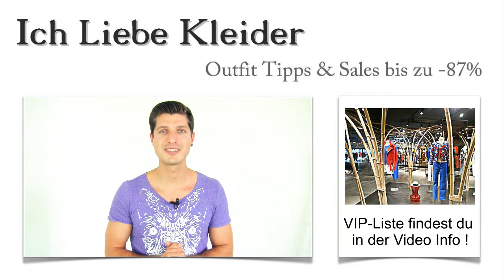Abendkleider in München kaufen: Die 3 besten Laden Boutique mit Outlet & Verleih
Hier findet ihr die schönsten Abendkleider, in den besten Boutiquen Münchners Laden-Straßen
Abendkleider München Innenstadt
Abendkleider München Sonnenstraße
Abendkleider München Hauptbahnhof
Abendkleider München Marienplatz

Stilvoll in München unterwegs: Schicke Abendkleider in München kaufen
Abendkleider München kaufen Laden Boutique Outlet VerleihSeid ihr auch so viel unterwegs wie ich? Dann wisst ihr ja genau, wie schwer es ist, in großen Städten besondere Boutiquen zu entdecken. Ich habe mir gedacht, dass ich euch hier nach und nach die besten Laden-Boutiquen für Abendkleider in München vorstellen werde. Damit bekommt ihr eine Art Shopping-Guide für diese traumhafte Stadt. Ihr werdet staunen, was es für tolle Möglichkeiten gibt. Ihr habt die Wahl: Wollt ihr Abendkleider in München kaufen oder vielleicht auch nur ausleihen? Hier erfahrt ihr, wo ihr die schönsten Abendkleider zu attraktiven Konditionen finden könnt.

Abendkleider München kaufen Laden Boutique
Die Vorteile der ausgewählten Boutiquen
Doch was unterscheidet die hier vorgestellten Boutiquen von anderen Geschäften? Wer in München Abendkleider kaufen möchte, wünscht sich eine kompetente Beratung und eine große Auswahl aktueller Modelle. Dabei spielen natürlich auch die Preise eine wichtige Rolle. Alle hier vorgestellten Boutiquen, in denen ihr Abendkleider in München kaufen oder leihen könnt, gewähren meinen Kunden ganz spezielle Rabatte oder Services. Damit wird eure Shoppingtour in München zu einem ganz besonderen Erlebnis.

Abendkleider in München kaufen und Sonderkonditionen genießen
Jede hier vorgestellte Boutique, die Abendkleider in München verleiht oder verkauft, ist von mir ganz gezielt ausgewählt worden. Schließlich sollt ihr euch wie echte VIPs fühlen und natürlich genauso behandelt werden, wenn ihr in München Abendkleider sucht. Es spielt keine Rolle, ob ihr Abendkleider in München am Hauptbahnhof sucht oder lieber Abendkleider in München am Marienplatz kaufen wollt. Hier informiere ich euch ganz genau über die besten Boutiquen der Stadt.

Abendkleider München kaufen Outlet Verleih

Die Stadt erobern und Abendkleider in Münchens Innenstadt kaufen Stellt euch vor, ihr kennt euch nicht besonders gut in München aus. Ihr wollt eure Zeit in der bayerischen Landeshauptstadt einfach genießen und euch ein schickes Abendkleid gönnen. Beim Bummel durch die Innenstadt entdeckt ihr verschiedenste Geschäfte, wisst aber nicht, welches sich durch besonders guten Service von anderen abhebt. Und genau das erfahrt ihr von mir. Ich habe verschiedene Partner gewonnen, bei denen ihr Abendkleider in München günstig kaufen oder leihen könnt.

Topaktuelle Abendkleider in München ausleihen
Sicher werden sich Einige von euch jetzt fragen, warum man unbedingt Abendkleider in München kaufen muss. Und ihr habt natürlich Recht! Da diese schicken Kleider nur selten getragen werden, kann es sich lohnen, topaktuelle Abendkleider für den einen Abend einfach auszuleihen. Wo ihr die schönsten Abendkleider mieten könnt, erfahrt ihr hier im Abendkleider Shopping-Guide. Mit meinen Tipps lernt ihr tollen Service kennen und könnt Abendkleider ausleihen, die absolut im Trend liegen. So spart ihr und braucht auf euren atemberaubenden Auftritt nicht verzichten. Überzeugt euch selbst von den attraktiven Angeboten meiner Partner!

Profitiert von Sonderkonditionen und erobert die Abendkleider Boutiquen in München! Ihr werdet exklusive Abendkleider entdecken und dürft euch über Rabatte und andere Überraschungen freuen. Am besten, ihr probiert den neuen Shopping-Guide einfach einmal aus!